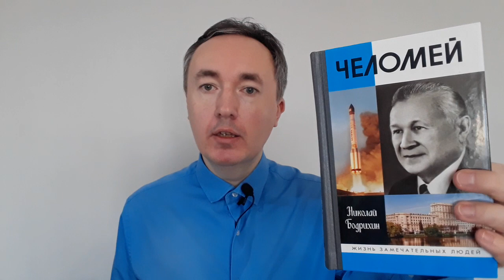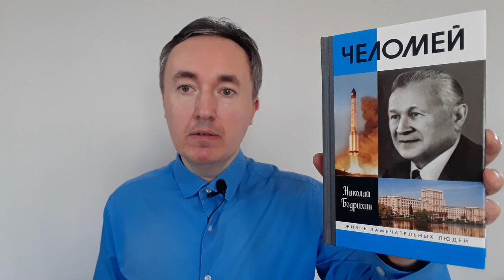Николай Бодрихин «Челомей» (ЖЗЛ) | Обзор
Книга редкая, уникальная, очень интересная.

Владимир Николаевич Челомей (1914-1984) – один из основоположников советского ракетостроения и космонавтики, выдающийся советский учёный в области механики и процессов управления, Генеральный конструктор комплексов с крылатыми и баллистическими ракетами, космических систем, станций и аппаратов, был едва ли не самым засекреченным советским учёным, что накладывало суровое табу на его публичную жизнь и деятельность.

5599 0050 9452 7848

Грандиозность и многогранность решаемых им задач, равно как и его уникальная одарённость, часто вносили сложность и даже драматичность в его яркую творческую судьбу, которая, несмотря на все удары и искушения, была увенчана замечательными достижениями.

Благодаря таким, как Челомей, мы, наша страна, были на пороге недосягаемости для других стран и народов в своем развитии, не только военно-космическом.

Приобщите ваших детей к классической музыке.